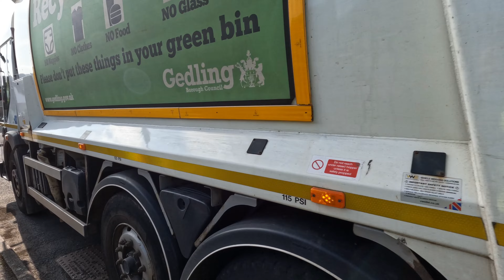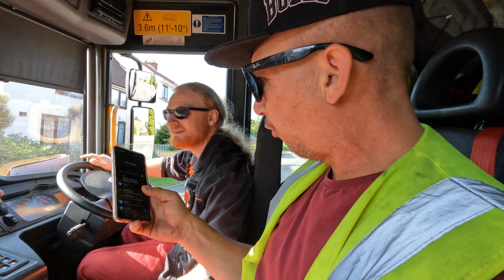DAY IN THE LIFE OF A GARBAGE MAN PART 2(NO SCHOOL TRAFFIC IS A BLESSING)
TODAY WHERE IN SUNNY RAVENSHEAD IN NOTTINGHAM GOT A FEW HOURS RECORDING PLUS THE TRUCK BREAKING DOWN AT THE TIP Just recording some footage at with with the lads if people enjoy it ill continue to make these kind of videos.